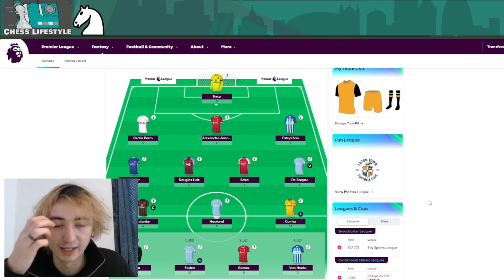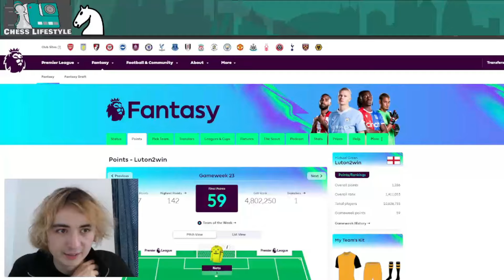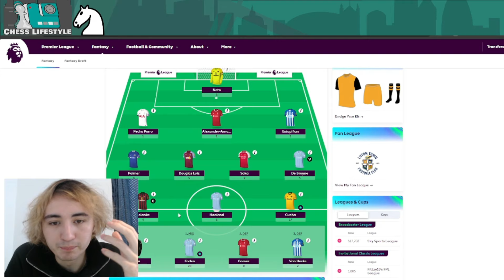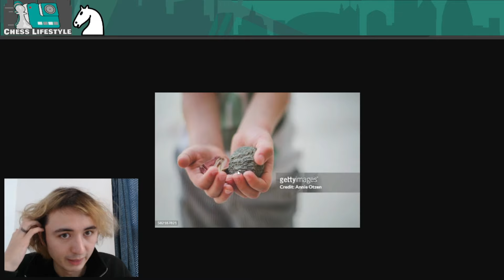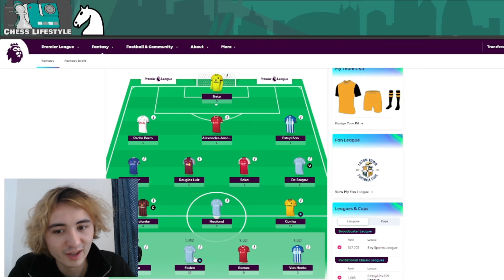How do YOU Handle Losing a Winning Position in Chess??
We've all lost positions that we should've won. But do some of us lose MORE winning positions than others? Could opening choices make a difference to the number of games we turnaround from losing to winning, rather than winning to losing?

I don't know what sphere of chess improvement this would be considered (psychology? insanity?), but hopefully it helps one or two of you make smarter decisions about your chess!